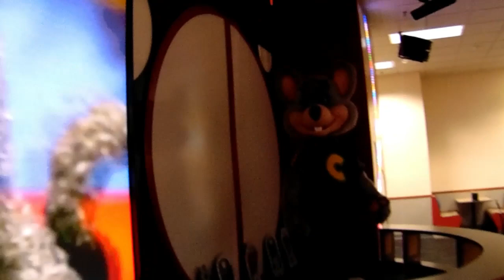Chuck E. Cheese- Cat Sitting (Westheimer, Houston TX)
You can never have too many cAtS!!!

This store is at 12523 Westheimer Rd, Houston, TX, and was a relocation of one of the first SPP's in Houston (Memorial Dr.) that opened in October 2012. It features both phases 4 & 5 with a COL. Filmed 10/14/19. As of Summer 2023, this location received the 2.0 remodel meaning all stores in the Houston area are 2.0.